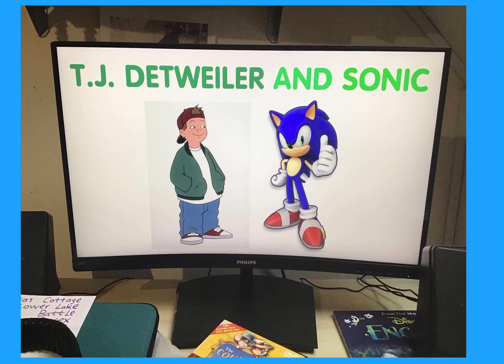T.J. Detweiler and Sonic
Check out this grand portrait of T.J. Detweiler with his new good friend, Sonic. Enjoy, my friends.